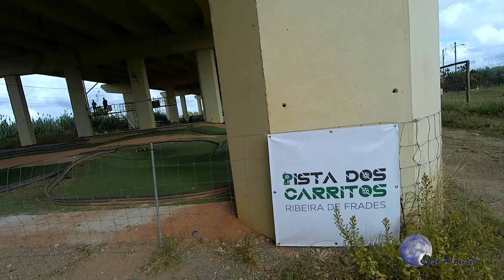RC RIBEIRA DE FRADES